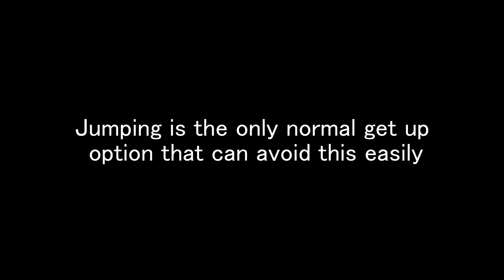New Mr. Saturn Setup | Peach & Daisy Guide | Smash Ultimate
There wasn't much to talk about with this setup but I hope you enjoyed this video!

Song - Emma's Theme [Pokémon: X & Y]